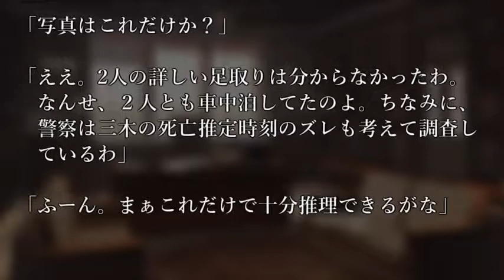【問題編】謎解き推理本格ミステリー「ピクチャー・インパーフェクト」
マーダーミステリー風推理ゲームの販売を始めました。

元ネタ様（正答率はこちらを参考にしています）

※問題編での推理コメントは非表示にさせていただいております。